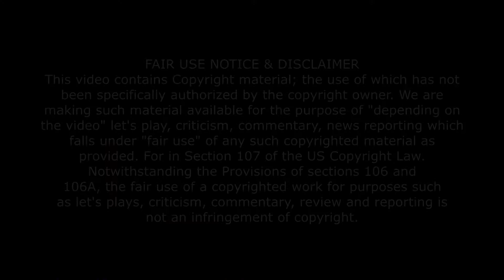Watching GOTHAM Season 3 Episode 5 | Novakast